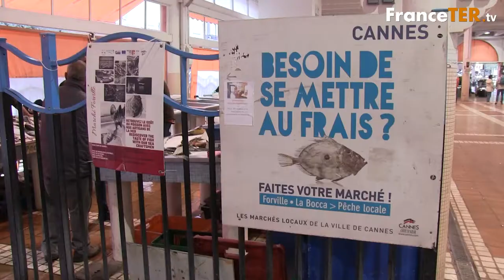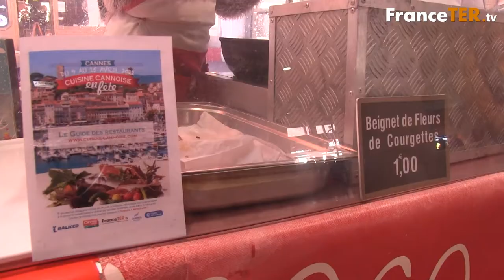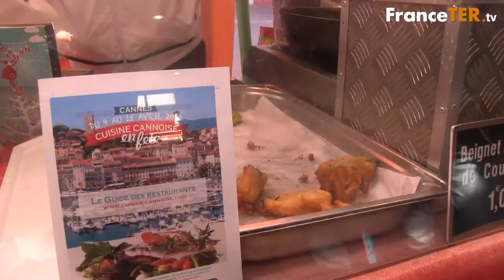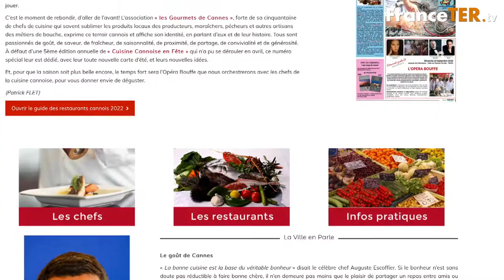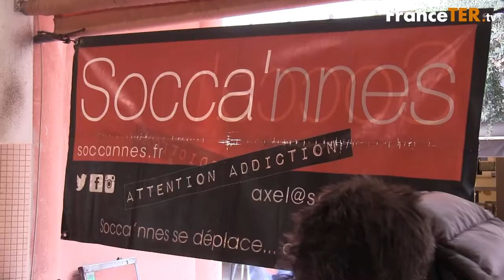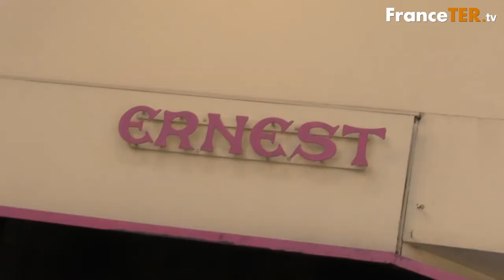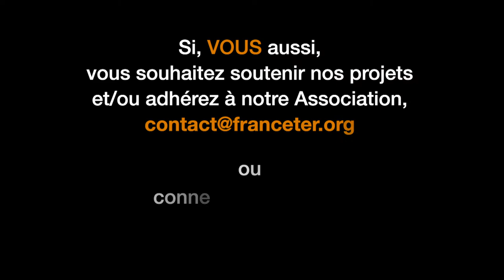FranceTER.tv présente la Cuisine Cannoise en Fête du 9 au 15 avril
Découvrez ici la Cuisine Cannoise en Fête un événement gastronomique original imaginé par Patrick Flet (président des Gourmets de Cannes) qui, pour cette 6ème édition, a réuni 50 restaurateurs ayant pour "figure imposée" la nécessité de proposer pendant cette période un menu original composé sur la base de produits locaux, notamment ceux de la pêche locale ainsi que ceux des maraîchers du typique Marché Forville, situé au pied du Suquet, le cœur historique de la plus célèbre cité des festivals.